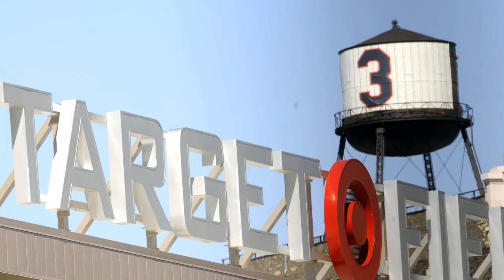Jim Mudcat Grant sings "It's a Wonderful World" in honor of Harmon Killebrew